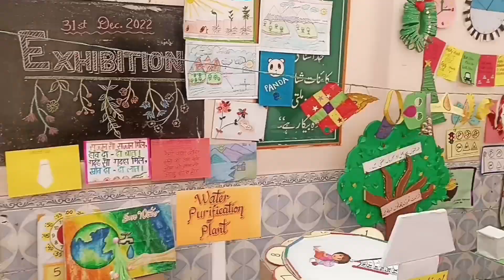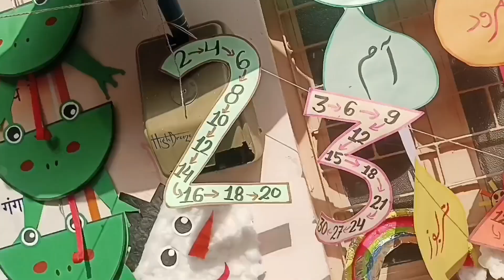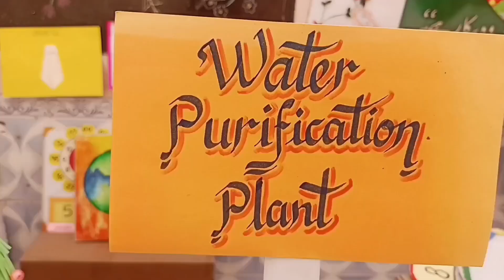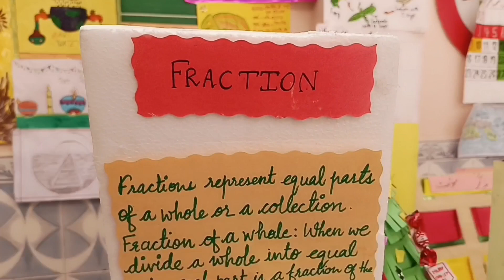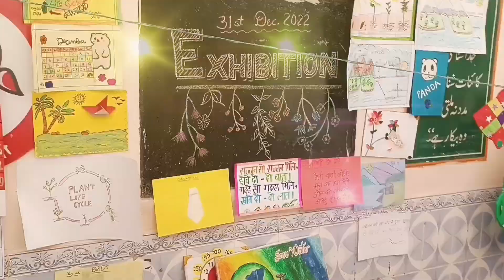Majeedia Model School ...... Exhibition ( Dec.2022 )